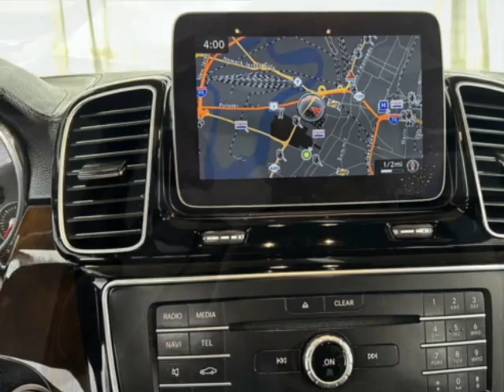2019 Mercedes-Benz GLS - Jersey City, NJ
New Jersey State Auto Used Cars, Jersey City, NJ - Mercedes-Benz GLS GLS 450 4MATIC SUV